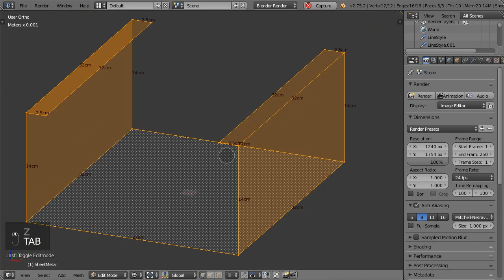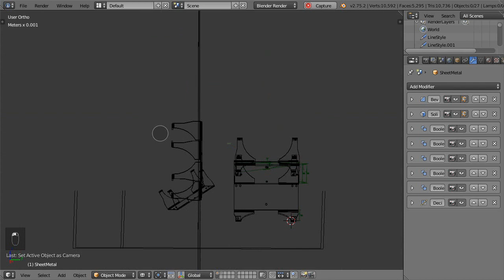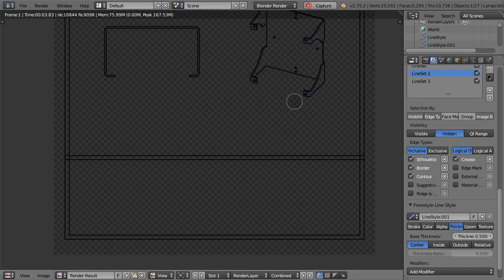Blender CAD SheetMetal design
Hi this video shows how easy it is to use Blender as CAD Modeler, you can export to DXF but now also directly save render in SVG and then convert it to a DXF file with InkScape and finally open the DXF file, and then correct the scale.